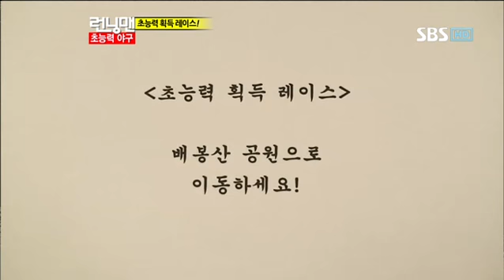런닝맨(추신수,류현진)#7